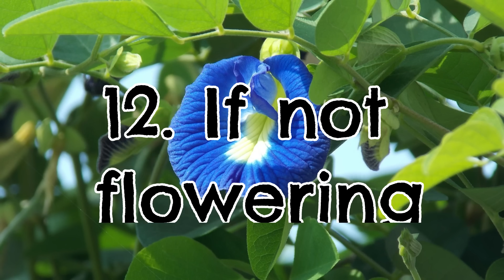🔴TIPS TO CARE APARAJITA PLANT/ HOW TO GET FLOWERS IN APARAJITA अपराजिता कैसे उगाए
This plant is really beautiful and must have at your home.
Beautiful flowering creeper.
Know everything about this plants in this video.

🔴Things that I use from Amazon and you can also buy:
✅ Prime Plus
✅ Plant Protectore
✅Neem cake
✅Seaweed Solution nowadays favourite
✅Seaweed Granules
✅Neem oil
✅Waste Decomposer

Happy gardening! 👨‍🌾✂️🌳